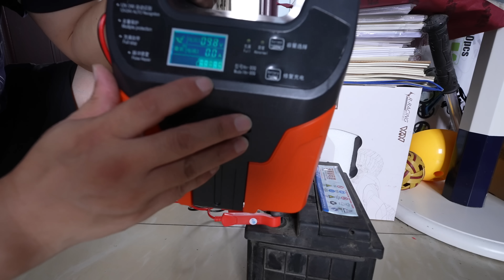能干也不是好事，性格缺陷还不会拒绝对方，你会吗？【罗宾VLOG】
能干和不能干，性格缺陷，你有吗？
罗宾频道快速搜索链接：
如果对你有帮助，想请我喝咖啡或者赞助我的频道：
谢谢🙏！

                     Canon C70
                     EF24L
                     EF16-35L
                     RF15-35L
                     EF24-105L
                     麦克风：RODE VideoMic Pro+